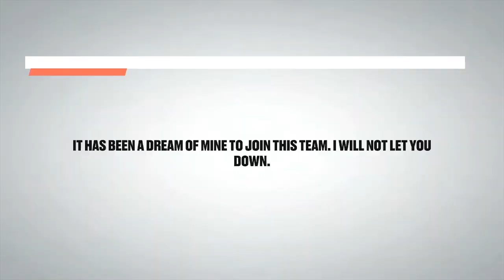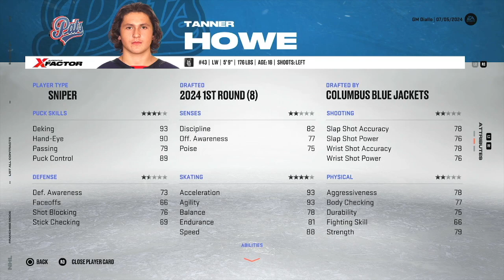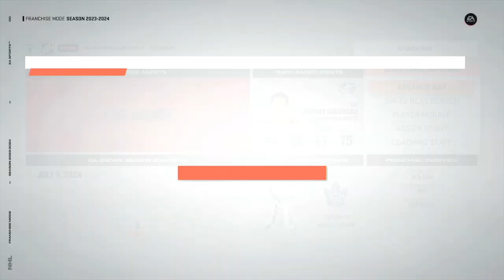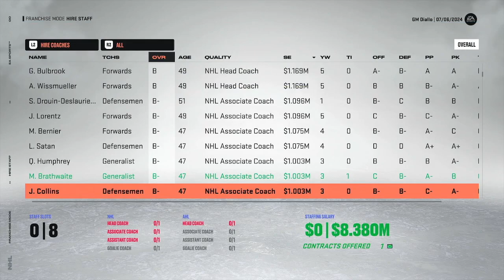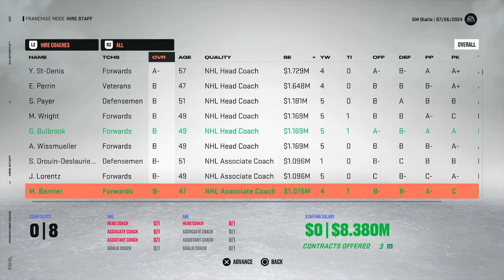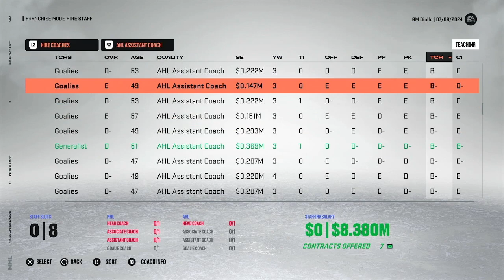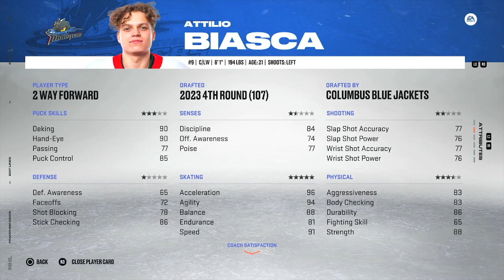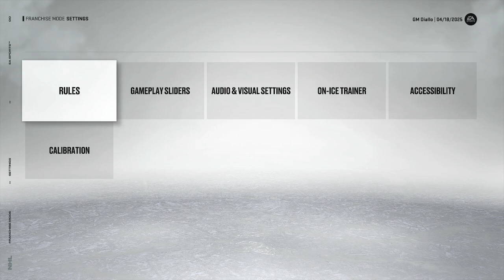YEAR 3 SIM | NHL 23 Columbus Blue Jackets Franchise Ep. 3